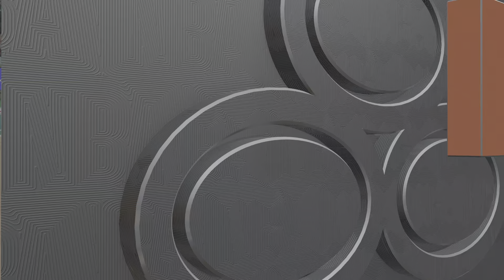NBA 2K24_Sun vs Kris 1-0